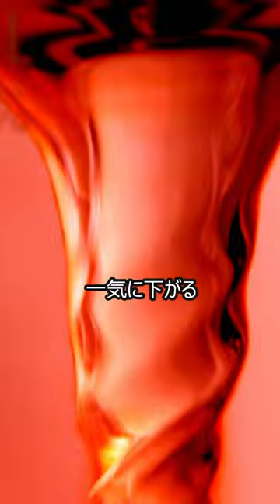【塩のおもしろ雑学」水中毒！水分摂取1日2リットル説は本当に正しいの?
知ってるようで意外と知らない、気になる疑問を塩の専門家青山志穂先生が１分間でわかりやすく解説する「塩の面白雑学」

1日に2リットルは水分を摂取したほうがいい。
そんな説が有名ですが、本当のところはどうなんでしょうか？
塩の専門家という立場から体内の塩分濃度やミネラルバランスという視点で青山志穂先生に噂の真相を詳しく解説してもらいました。

★質問募集中★
ショート動画で取り上げてほしいテーマをコメント欄で教えていただけたら嬉しいです！

★塩をきちんと勉強するなら★
業界で最も信頼できる塩資格ソルトコーディネーター養成講座はこちら

＼動画毎日更新中／
毎日12時00分に、すぐに役立つ塩の知識を公開中！